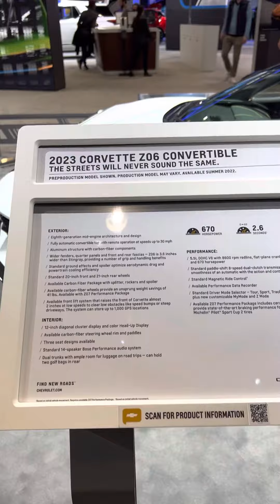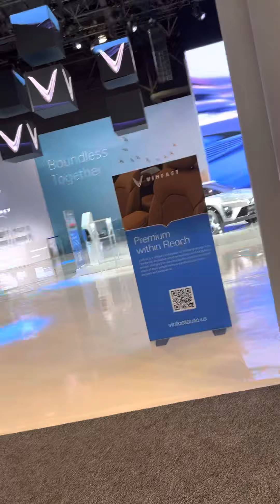2022 NY Auto Show 纽约车展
Javits Center